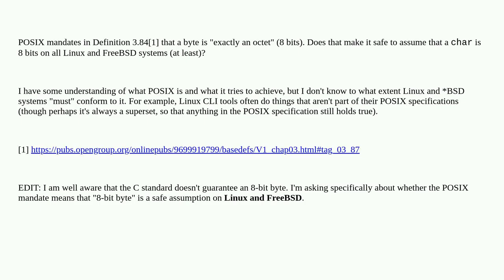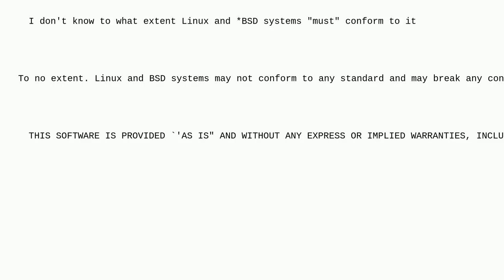Is it safe to assume 8-bit char on Linux and FreeBSD, based on POSIX?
A special thanks goes out to the community

  linux char posix c freebsd